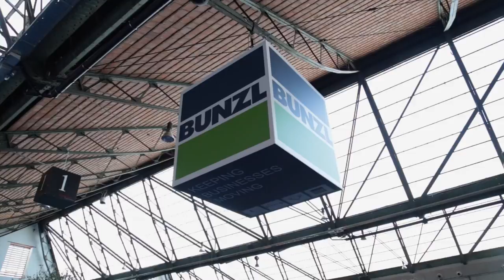Bunzl Belgium Expo - Aftermovie 2015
Catering, Care & Cleaning Days -  Belgian Tradeshow.